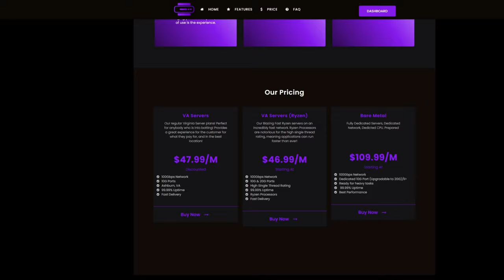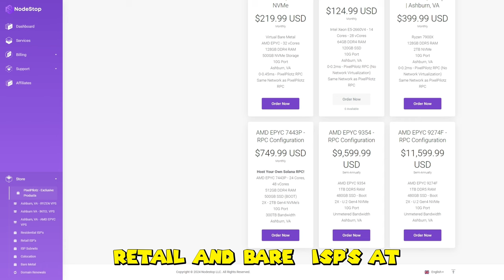Making MONEY MOVES in GTA 5 RP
In this video we do whatever we can as A GANG to make some money in GTA 5 RP.  Our Money Moves allow us to fund us to do all of our gang activity!  We made relationships and got some business done so we can make money!
00:00 - Intro
02:15 Checking My Bank
04:00 Getting Tatted
05:00 Making Some Product
07:00 Selling The Product
17:35 Sponsor
18:30 Getting A Free Repair
26:20 Pressing A Tow Truck Driver